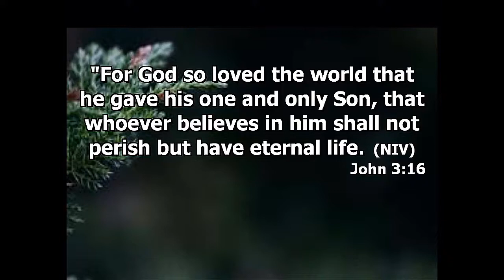December 4, 2022